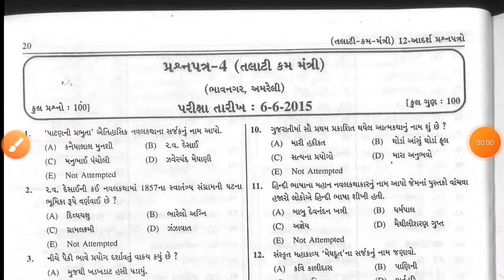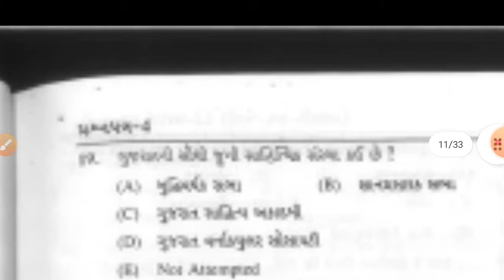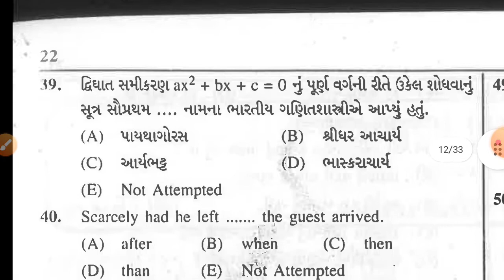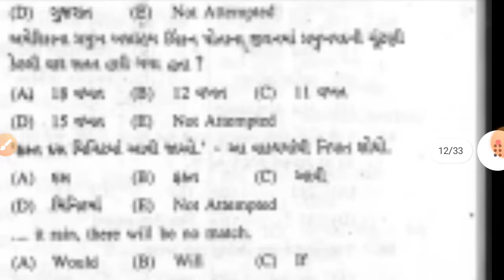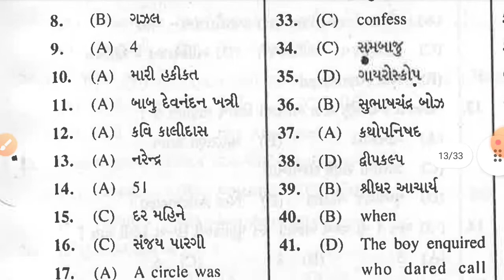Talati cum Mantri Question Paper 4